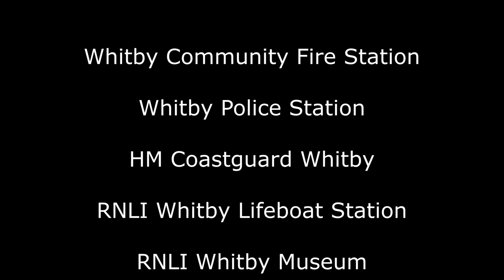coming soon Whitby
Hello everybody thank you for your great support coming in the next few weeks we will be going to the great little town of Whitby in North Yorkshire

Whitby is a seaside town in Yorkshire, northern England, split by the River Esk. On the East Cliff, overlooking the North Sea, the ruined Gothic Whitby Abbey was Bram Stoker’s inspiration for “Dracula”. Nearby is the Church of St. Mary, reached by 199 steps. The Captain Cook Memorial Museum, in the house where Cook once lived, displays paintings and maps. West of town is West Cliff Beach, lined with beach huts

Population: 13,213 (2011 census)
Historic county: Yorkshire
Shire county: North Yorkshire